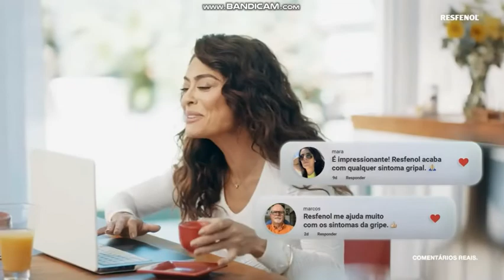Resfenol. Prático e rápido contra os sintomas da gripe.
Resfenol, o especialista contra os sintomas da gripe. Combate os 5 sintomas de gripes e resfriados com rápida ação a partir de 15 minutos após seu consumo.

Vídeo com Juliana Paes sentada em uma mesa posta para o café da manhã, enquanto toma uma xícara de café a atriz está com seu computador à mesa lendo e curtindo comentários de consumidores nas redes sociais. O primeiro comentário é de Mara que diz: “É impressionante! Resfenol acaba com qualquer sintoma gripal e finaliza com emojis de mãos orando. O segundo comentário curtido por Juliana é de Marcos que diz: "O Resfenol me ajuda muito com os sintomas da gripe” e finaliza com emojis de joinha. No próximo frame temos o lettering "Múltipla Ação vale por 5” na cor vermelha, e logo abaixo as embalagens de Resfenol respectivamente:Solução Oral;Cápsulas e Sachê.Ao lado no mesmo frame a figura 3D de um homem com marcações em vermelho na cabeça, narina e na altura dos ombros.No próximo frame podemos as marcações em vermelho com sinalizações dos sintomas: Febre; congestão nasal; coriza; dor de cabeça; dores musculares e para finalizar o último frame o texto a esquerda do vídeo: “Resfenol.O especialista contra os sintomas da gripe” na cor vermelha.
SE PERSISTIREM OS SINTOMAS O MÉDICO DEVERÁ SER CONSULTADO. RESFENOL É UM MEDICAMENTO. DURANTE SEU USO, NÃO DIRIJA VEÍCULOS OU OPERE MÁQUINAS, POIS SUA AGILIDADE E ATENÇÃO PODEM ESTAR PREJUDICADAS. NÃO USE JUNTO COM OUTROS MEDICAMENTOS QUE CONTENHAM PARACETAMOL, COM ÁLCOOL, OU EM CASO DE DOENÇA GRAVE DO FÍGADO.
Reg. M.S.: 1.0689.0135. Resfenol cápsula: Paracetamol 400 mg + Maleato de clorfeniramina 4 mg + Cloridrato de fenilefrina 4 mg. Resfenol solução oral: Paracetamol 40 mg/mL + Maleato de clorfeniramina 0,6 mg/mL + Cloridrato de fenilefrina 0,6 mg/mL. Reg. M.S.: 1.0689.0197. Resfenol pó para solução oral: Paracetamol 400mg + Maleato de clorfeniramina 4mg + Cloridrato de fenilefrina 4mg/5g. Reg. M.S.: 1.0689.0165. Resfenol Thermus: Paracetamol 500 mg/5g. Resfenol cápsula, solução e pós para solução: Indicações: Resfenol é indicado no tratamento de sintomas de gripes e resfriados. Resfenol é destinado ao alívio da congestão nasal, coriza, febre, dor de cabeça e dores musculares presentes nos estados gripais. Contraindicações: Resfenol é contraindicado para pacientes com hipersensibilidade aos componentes da fórmula, pressão alta, doença cardíaca, diabetes, glaucoma, hipertrofia da próstata, doença renal crônica, insuficiência hepática grave, disfunção tireoidiana, gravidez e lactação sem controle médico. Resfenol cápsula e solução: contraindicado para menores de 18 anos. Resfenol Thermus: Indicações: É destinado ao alívio da dor de cabeça, febre e dores no corpo associados à gripe. Contraindicações: Resfenol Thermus é contraindicado para pacientes alérgicos ao paracetamol ou a qualquer outro componente do produto. Não use Resfenol® Thermus Sachê caso tenha doença do fígado ou rins. Este medicamento é contraindicado para menores de 12 anos. Se você está grávida ou amamentando, consulte um médico antes de usar este medicamento. É aconselhável cuidado na administração de paracetamol em pacientes com função hepática comprometida incluindo aqueles com doença hepática alcoólica não cirrótica. Os perigos de overdose são maiores naqueles com doença hepática alcoólica.